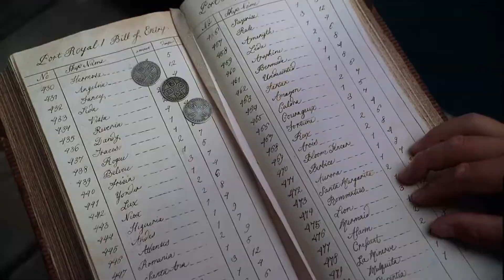Captain Jack Sparrow's legendary entry scene from Pirates of the Caribbean | HD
Jack Sparrow's entry scene from Pirates of the Caribbean in HD 1080